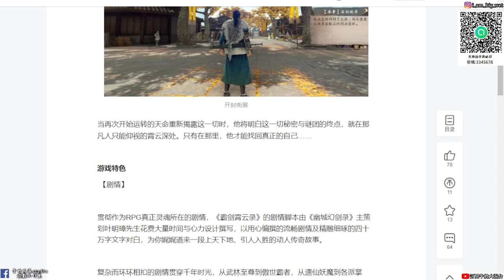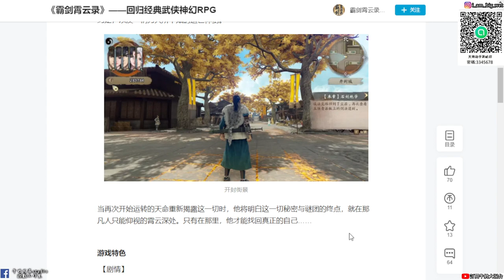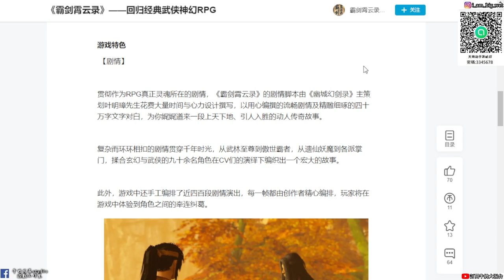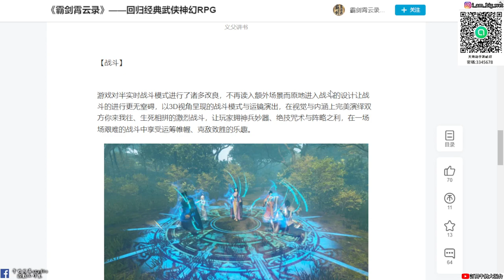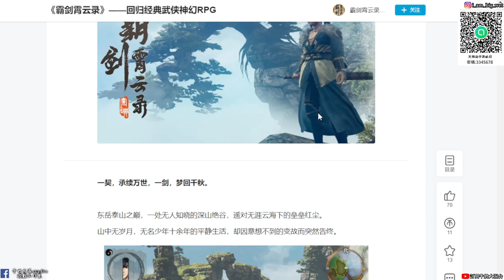【天地劫續作:霸劍霄雲錄】劇情、操作、戰鬥、世界 「介紹」|牛奶大濕台!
2.如果有喜歡天地劫手遊的朋友，可以加入大濕的LINE社群
密碼:3345678